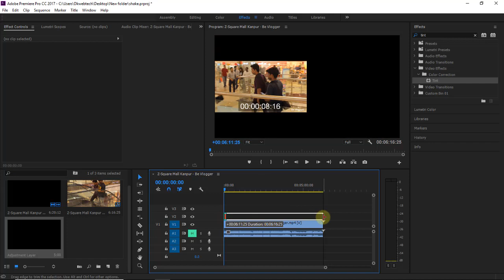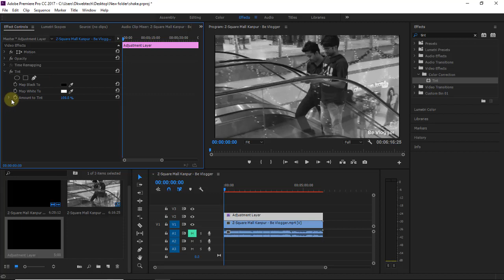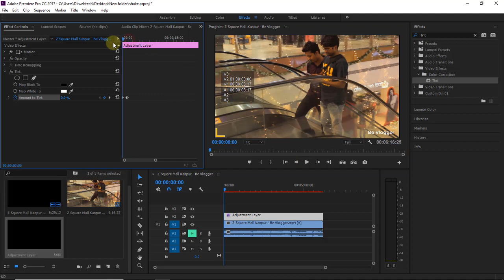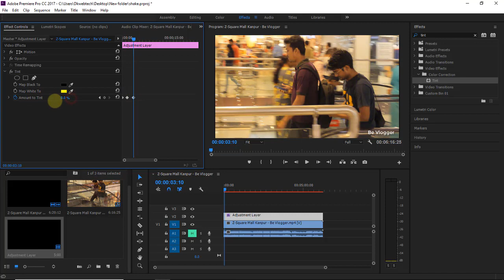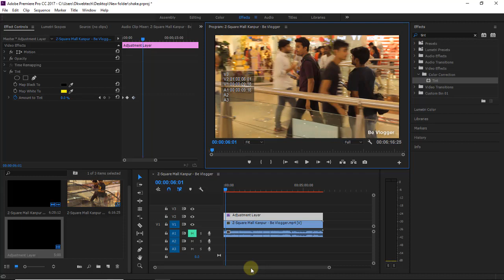How to change footage color in Premiere Pro